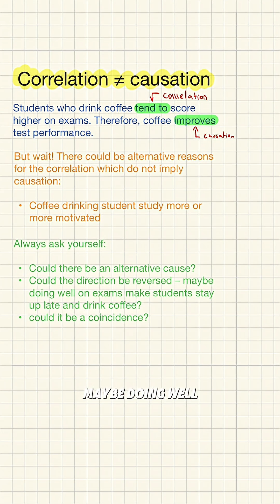Correlation VS Causation on the LSAT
On the LSAT, correlation doesn’t prove causation. Just because two things happen together doesn’t mean one caused the other. Always test causal conclusions by asking: Could another factor explain it? Could the direction be reversed? Or is it coincidence? The LSAT often hides this flaw in weaken, strengthen, and assumption questions, so don’t take causal claims at face value — challenge them.